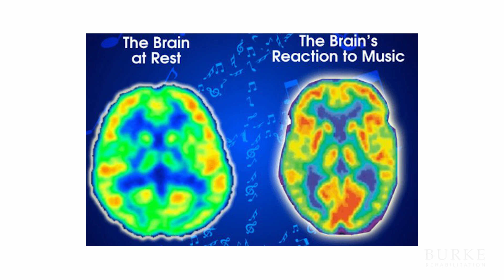MedRhythms, Inc Honored at the 2024 Burke Award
Burke Rehabilitation partners with MedRhythms Therapy to provide Neurologic Music Therapy® (NMT). NMT differs from traditional music therapy as it views music not as a social science model for well-being, but as a neuroscience model, where music is a hard-wired brain language. Neurologic Music Therapy® is the therapeutic application of music to address cognitive, sensory, and motor dysfunctions due to neurologic disease or injury.